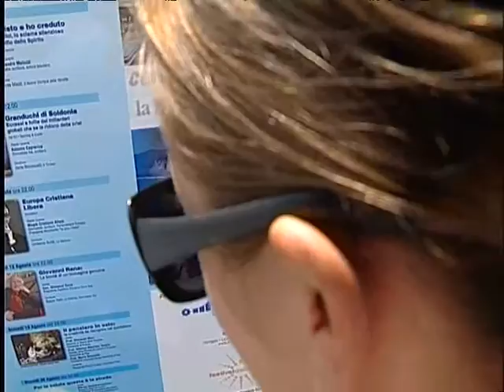Viareggio Incontri 2010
Courtesy of MereMultimedia.

Batsa: ormai sono io l'uomo immagine di Viareggio Incotnri...anche per questa edizione!
Solo Bombe per Marcello!